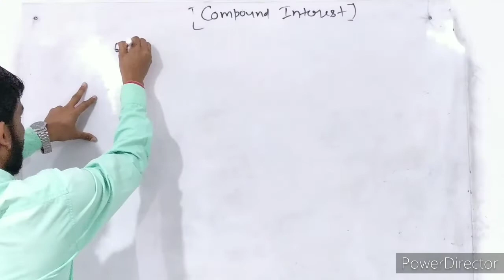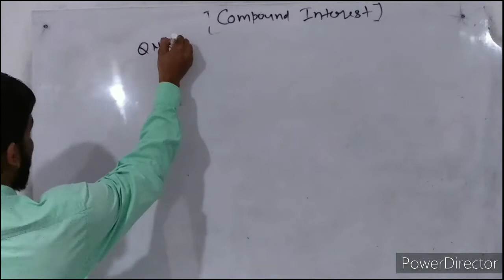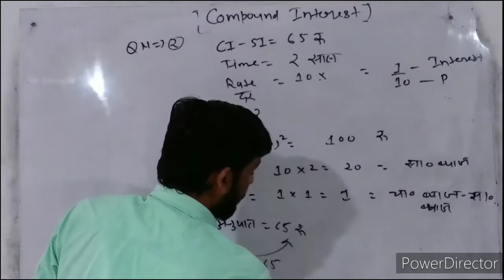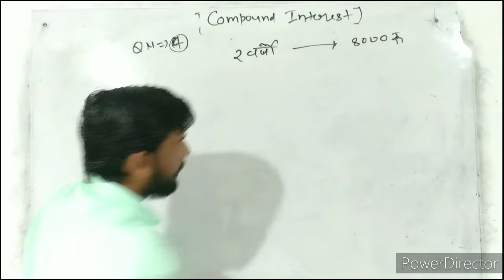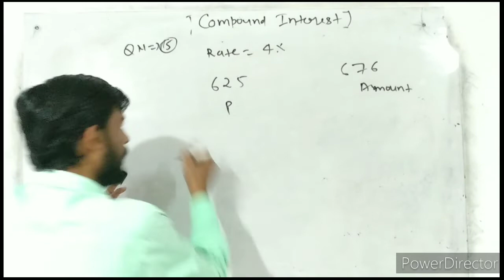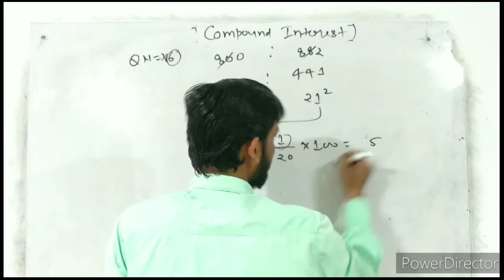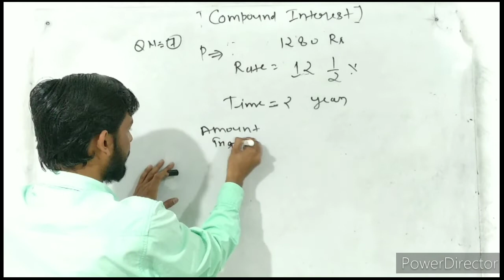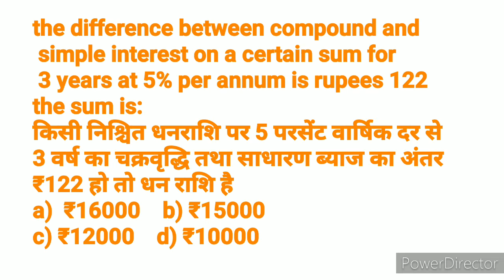Compound Interest with tricky and detailed question video by Ajay sir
Compound Interest with tricky and detailed video  by Ajay sir
visit previous videos for more